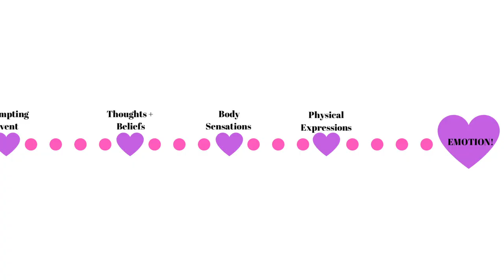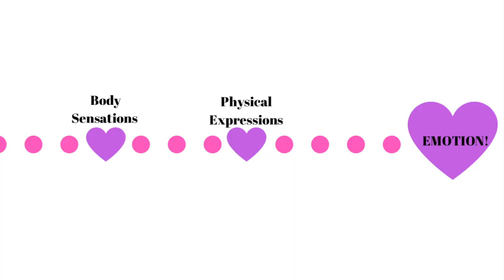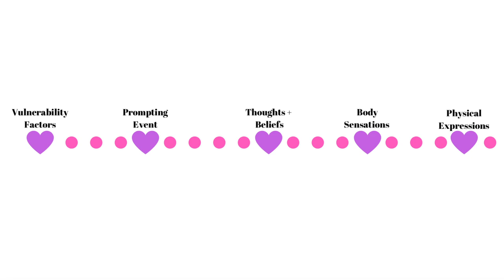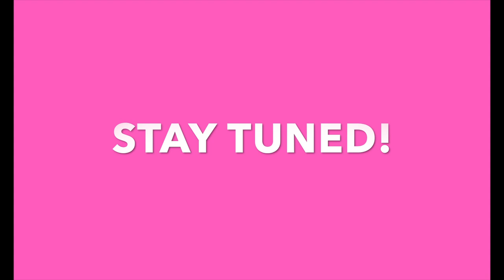Video #1 - Finding Your Foundation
Thank you so much for joining me for the FIRST video in my 4-part video series! This video starts with us building our roadmaps. What I mean by that, is starting with where we want to be, where we are today, and ways we think we can get there. We also look at things that get in the way. In this video the "obstacles" I talk about, are generally unwanted or negative emotions. Now, I don't think emotions are BAD, but sometimes we don't know how to handle them in healthy ways. So in this video, we'll track our triggers so that we can identify which emotion we are experiencing in any given moment.